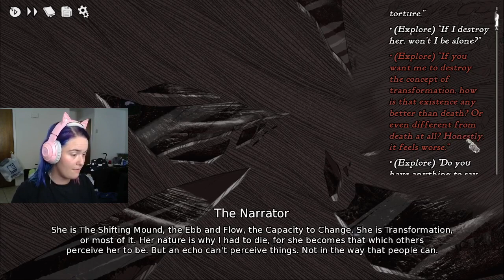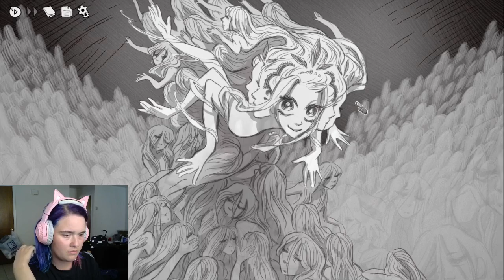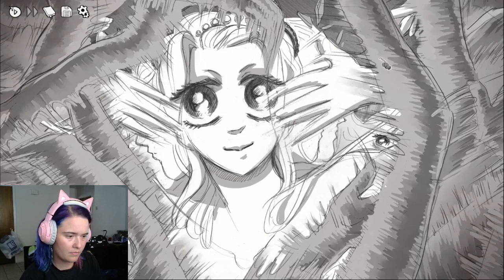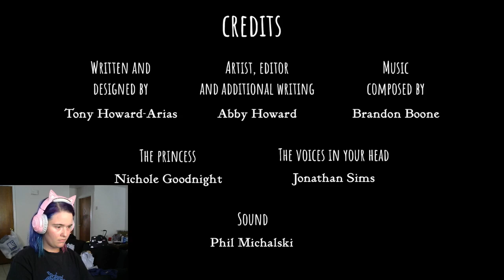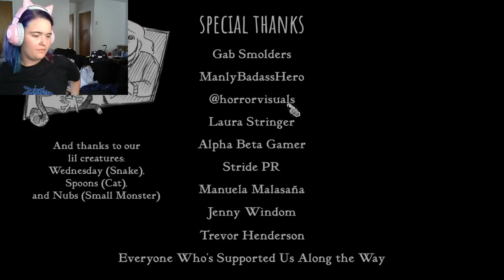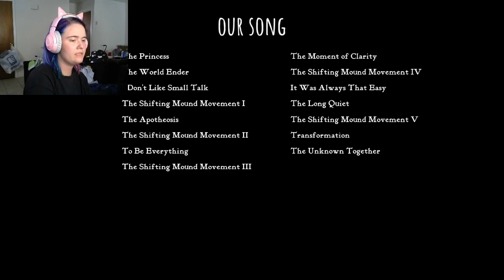IT ALL COMES TOGETHER | Slay the Princess 6 [END]